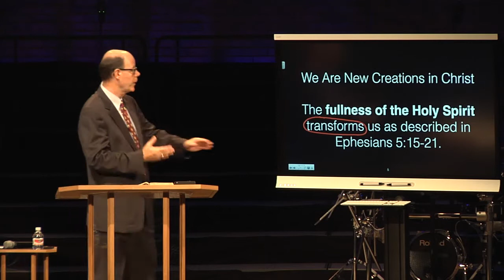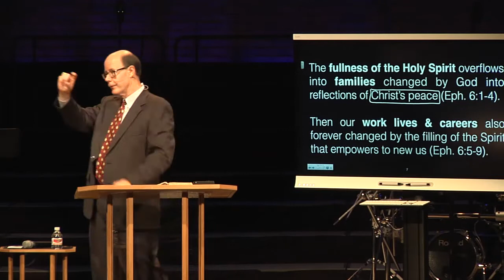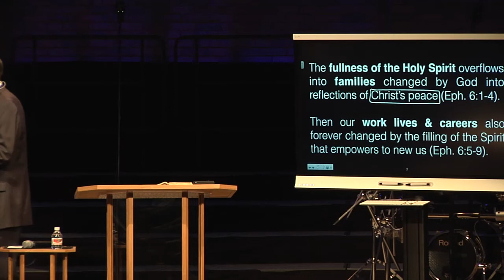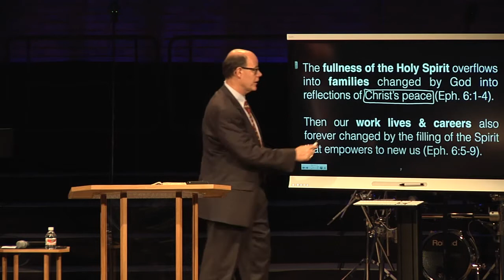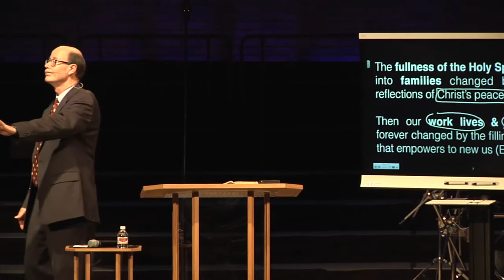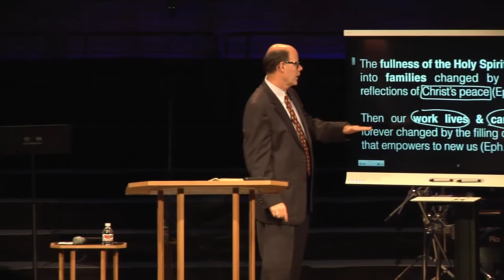The Fullness Of The Holy Spirit Overflows Into Our Work Lives (SWS-32)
From 2016SEP11 - SWS-32 - WHAT is the "Sword of the Spirit", WHY Does God Call It "Armor", & HOW Do We "Take" it Up